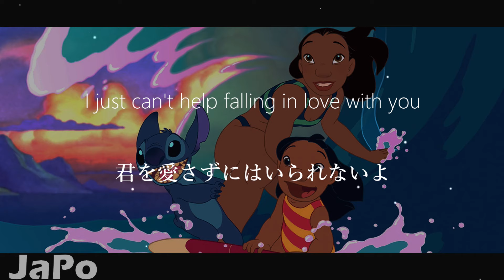〖和訳・日本語〗リロ・アンド・スティッチ | A*Teens - Can't Help Falling In Love (Lyrics)